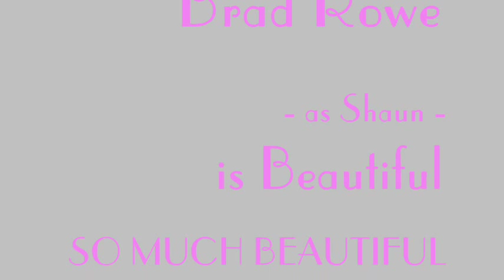Brad Rowe as Shaun is beautiful / Shelter movie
Brad Rowe was awesome in Shelter. What do you think?